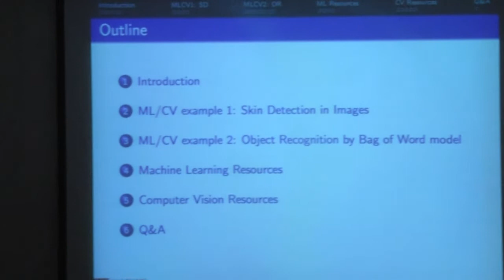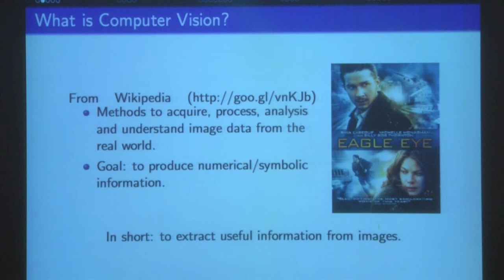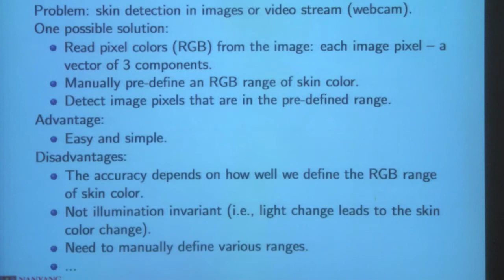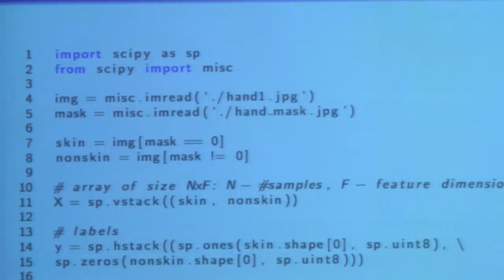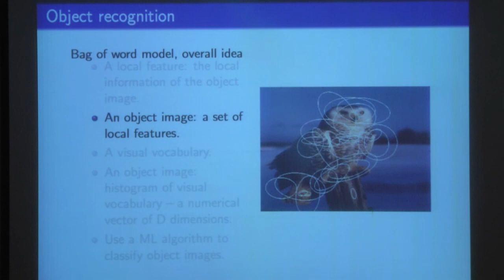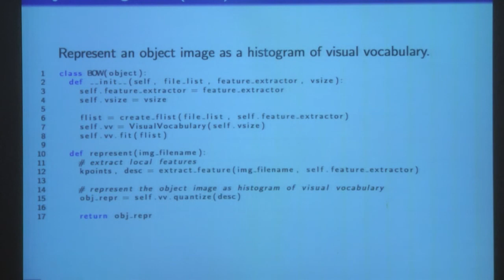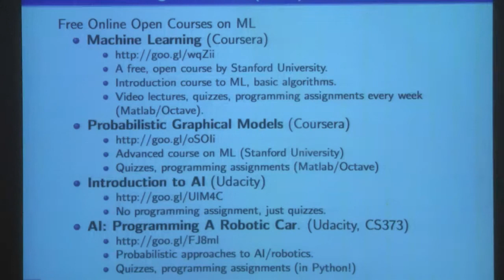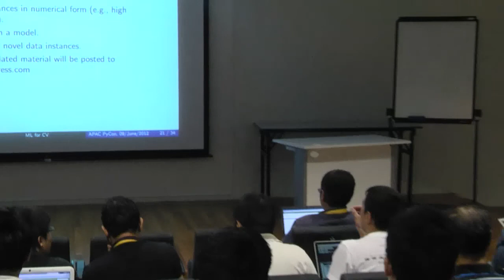Machine Learning for Computer Vision Applications - Tran Duc-Hieu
PyCon Asia Pacific 2012 Conference
Singapore